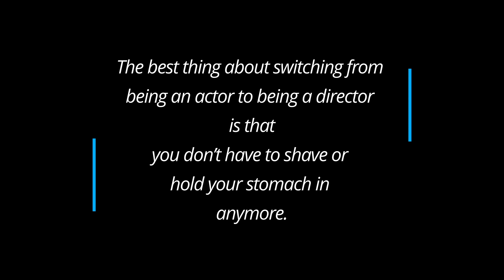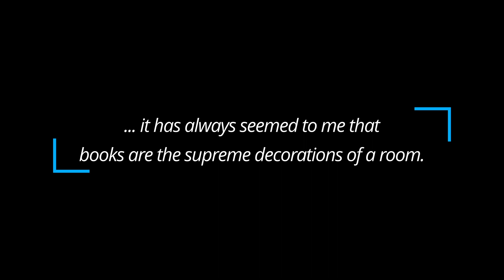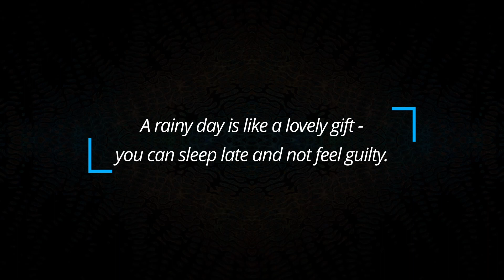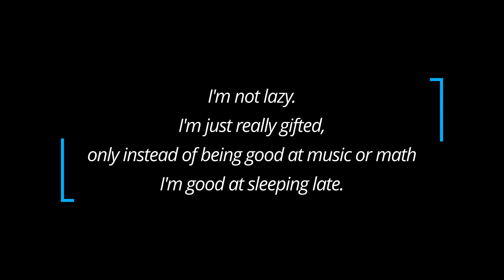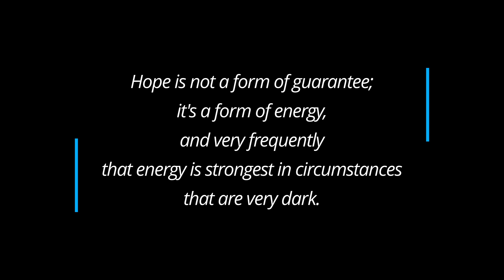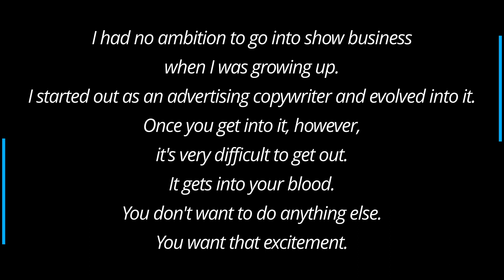Whose death anniversary is today & what they said? (January 02)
5 famous people who died on January 02 and their quotes.
They are listed in chronological order – from earliest (top, first) to most recent (lowest, last).
For the occasion, their quotes were hand-picked to familiarize, illuminate, motivate, elevate, inspire, entertain and / or bring a smile to someone’s face.

CALENDARIUM